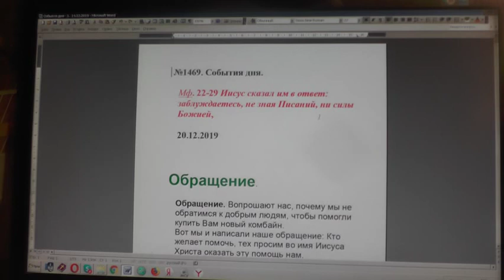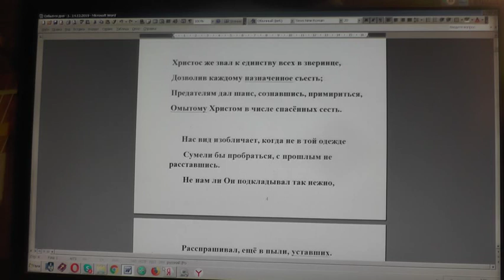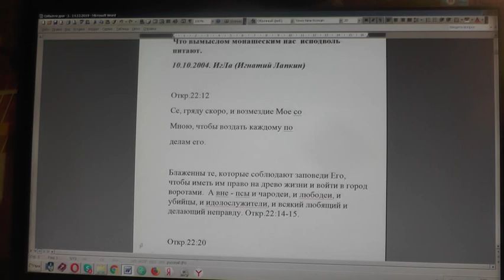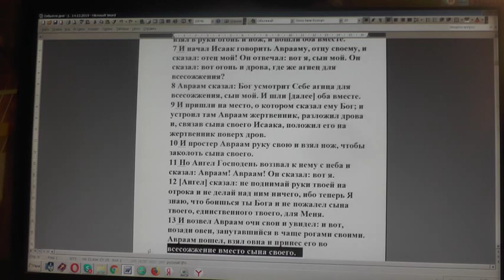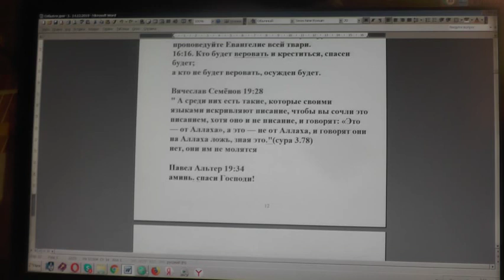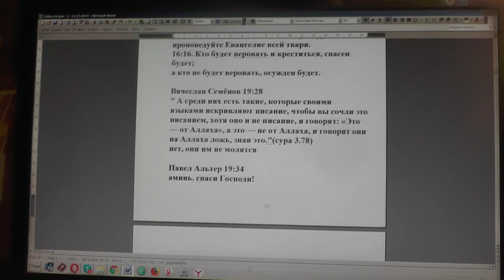№1469. События дня. Мф. 22:29 Иисус сказал им в ответ: заблуждаетесь. 20. 12. 2019